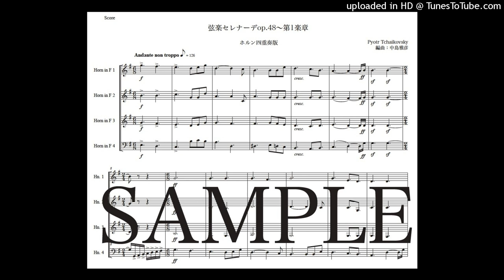チャイコフスキー「弦楽セレナーデop48〜第1楽章」ホルン四重奏版（編曲：中島雅彦）